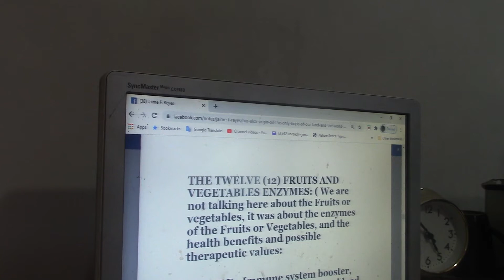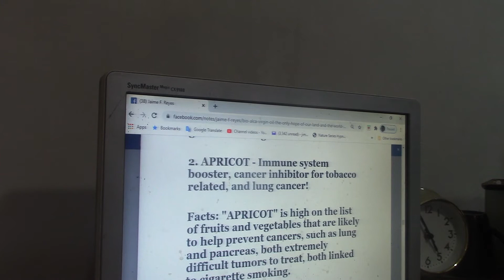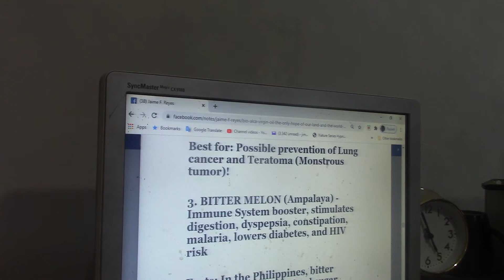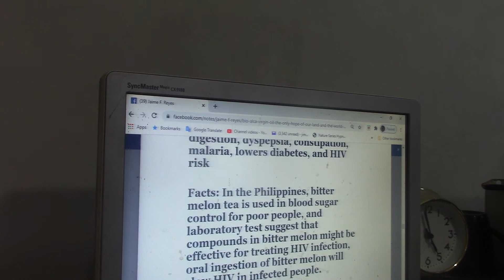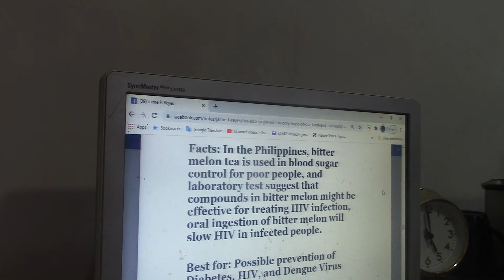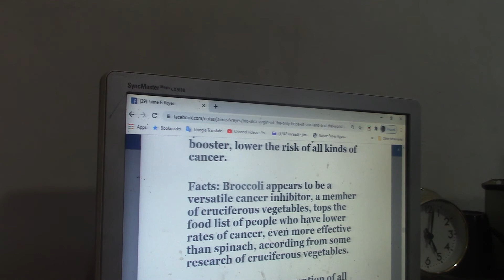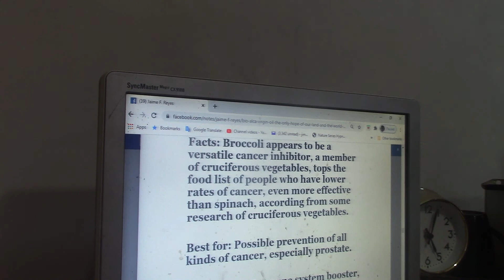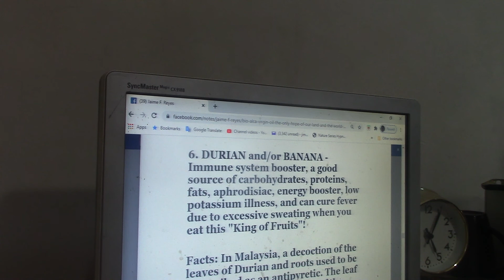Jim Reyes Vlogs - BIO-ALCA VIRGIN OIL - Only hope of our land and the World! P3